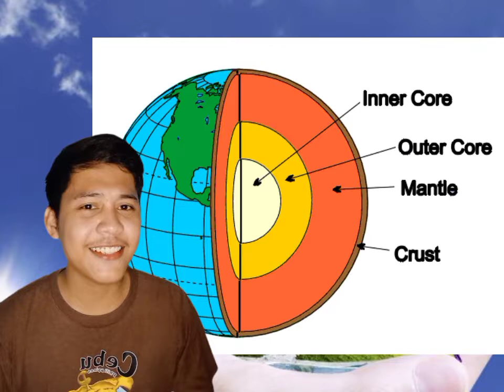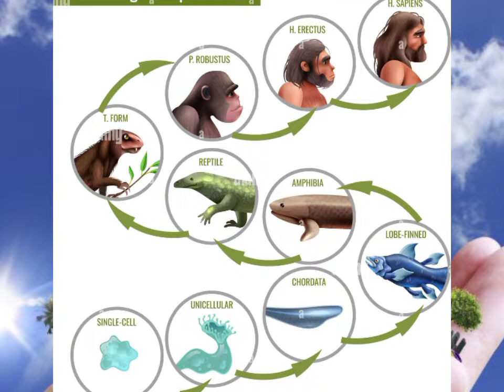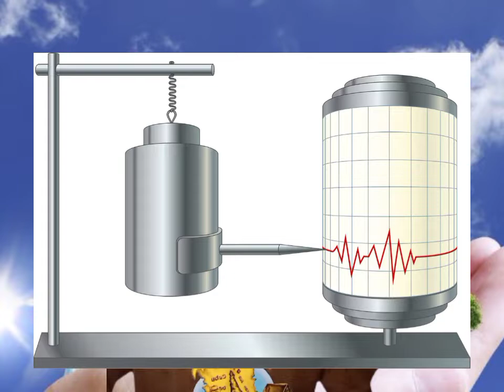ENVIRONMENTAL SCIENCE AS INTERDISCIPLINARY FIELD